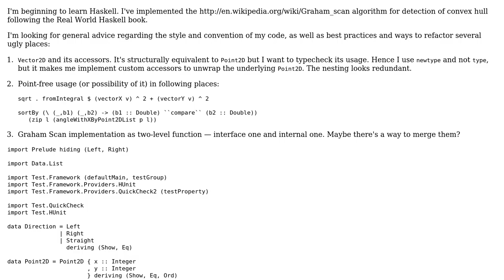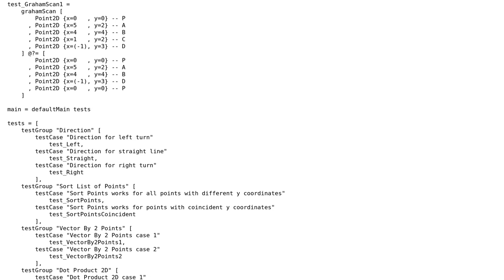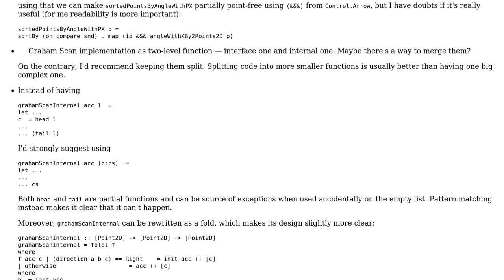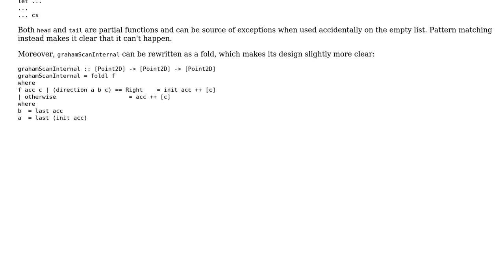Graham Scan convex hull algorithm (2 Solutions!!)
Graham Scan convex hull algorithm

With thanks & praise to God, and with thanks to the many people who have made this project possible! | Content (except music & images) licensed under CC BY-SA | Music | Images & others | With thanks to user Petr user Michael Pankov user bartavelle user 200_success and the Stack Exchange Network Trademarks are property of their respective owners. You are responsible for your own actions.